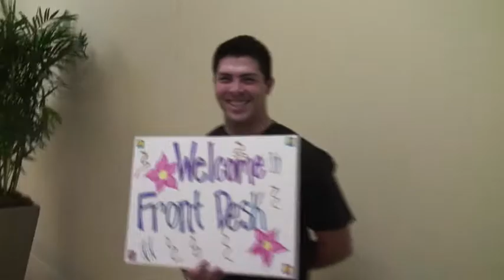ARIA Employee Orientation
One of the largest hirings of all-time, ARIA at CityCenter Las Vegas, wanted to share the development of their new workplace and share in the excitement. This video was so moving, most stayed until the fade to black.